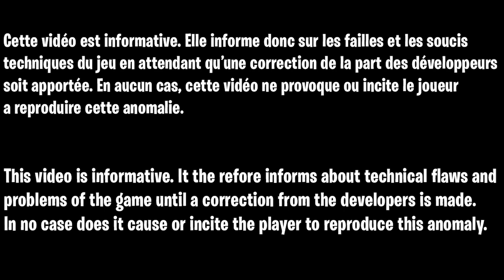GLITCH GOD MODE OUBLIÉ ZOMBIE COLD WAR, GLITCH XP SUPER FACILE ET CAMOUFLAGE RAPIDE FORSAKEN DLC 4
BowManBot - discord

▬▬▬▬▬▬▬ • BIENVENUE 😍 • ▬▬▬▬▬▬▬

▬▬▬▬▬▬▬ • PARTENAIRES 💪 • ▬▬▬▬▬▬▬

👉StealthGamer:
"SOISCOOLMEC"
"STRIKESOISCOOL"

TikTok "SoisCoolMecYTB"
👻Snapchat "soiscoolmec"

.▬▬▬▬▬▬▬ • TOP DON 💰 • ▬▬▬▬▬▬▬

▬▬▬▬▬▬▬ • MUSIQUE OUTRO 🎵 • ▬▬▬▬▬▬▬